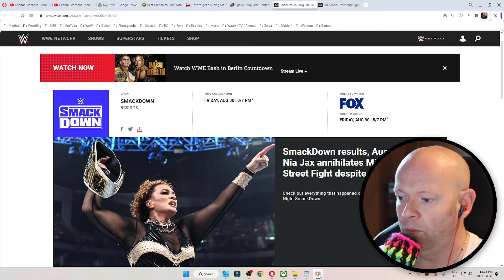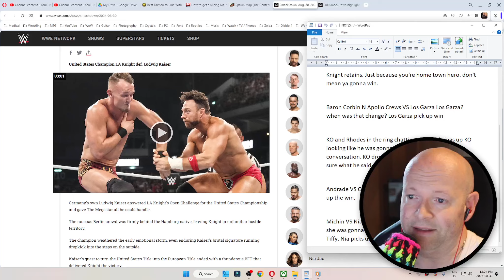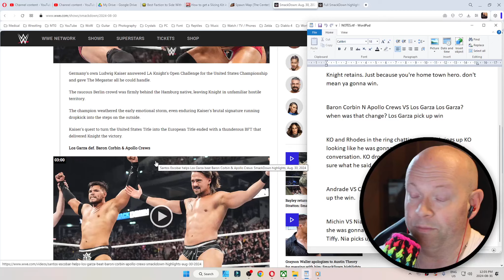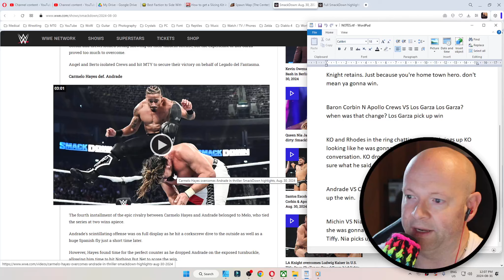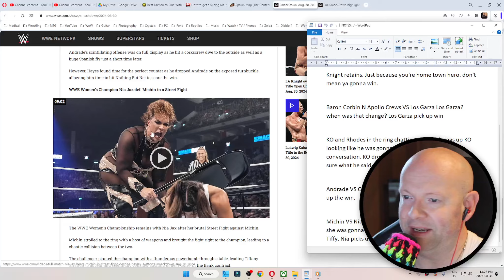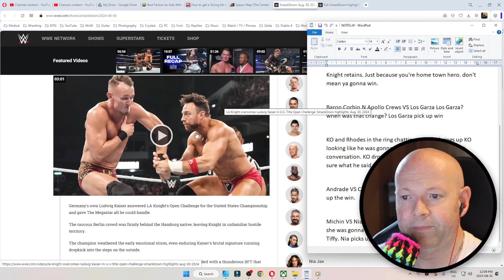WWE SmackDown ● August 30, 2024 Highlight Recap